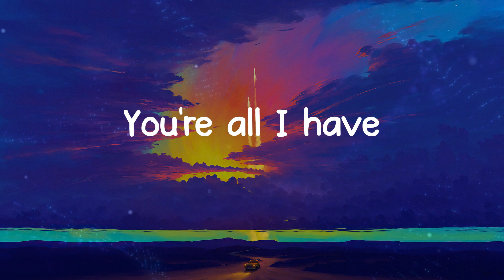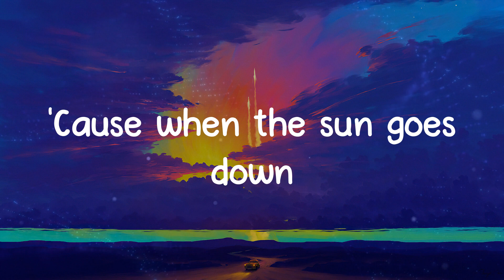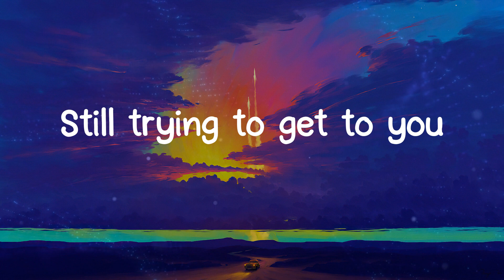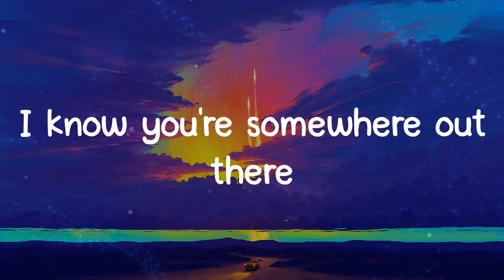Talking to the Moon - Bruno Mars (Lyrics)